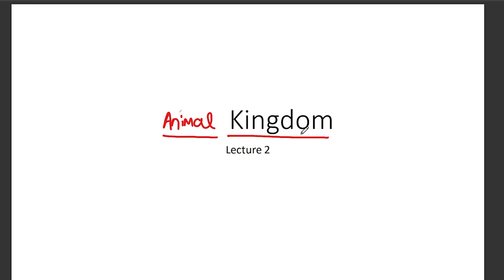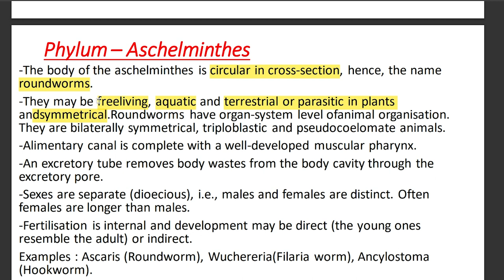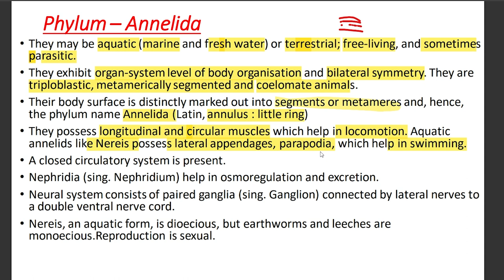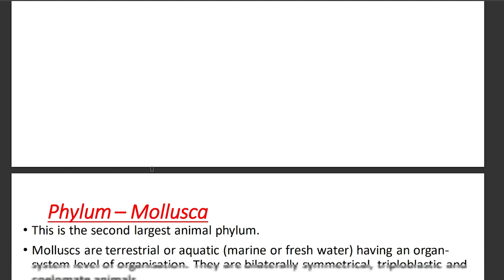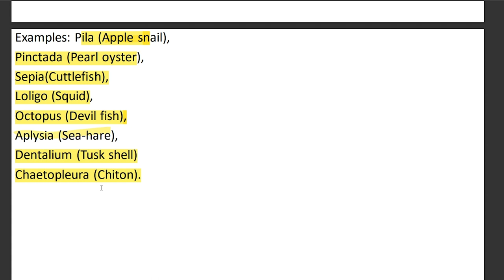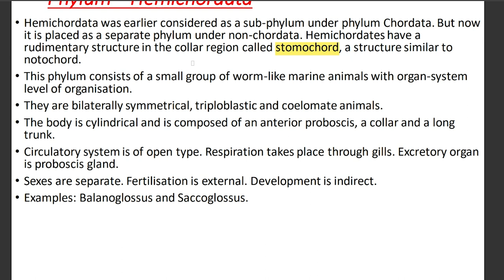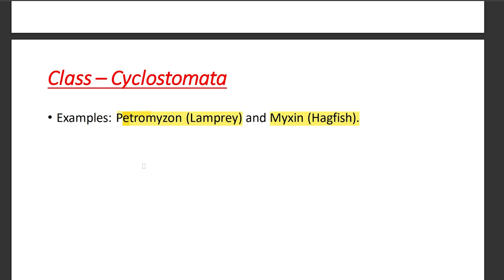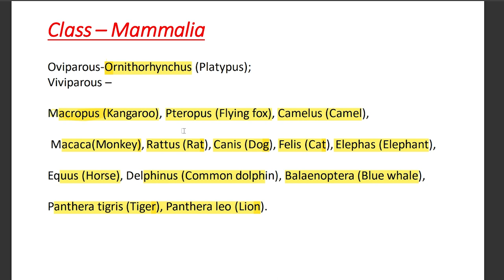Animal Kingdom Taxonomy Lecture 2 class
Welcome To SMRK Classes.

Welcome to SMRK CLASSES, your ultimate source for all things related to teacher eligibility exams such as OSSTET, OTET, BED Entrance Exam, TGT, and more for PCM and CBZ subjects. Our channel is dedicated to helping aspiring teachers prepare for these exams by providing high-quality content and expert guidance.

Our videos cover a wide range of topics, including exam patterns, syllabus, previous year question papers, and tips and tricks to crack the exams. We believe that anyone can become a successful teacher with the right guidance and preparation, and that's what we strive to provide through our channel.